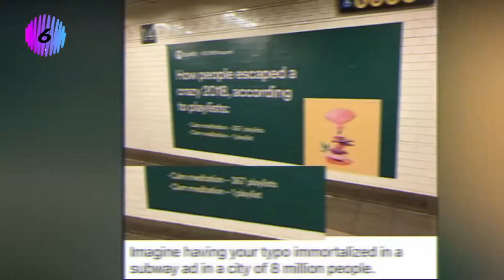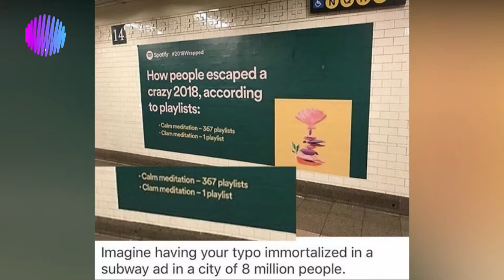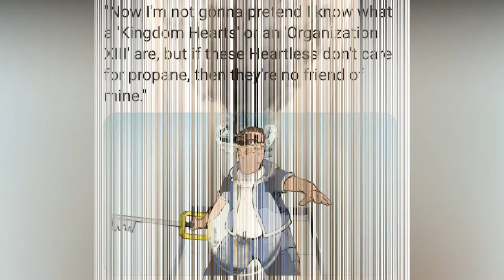BEST MEMES COMPILATION 5 | DAILY VIDEOS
These were made for you buddy 😂

49 Times People Saw Real Glitches In The Matrix And Had To Look Twice New Pics

20+ Epic Design Fails That Are So Bad, We Can’t Believe They Actually Happened "New Pics"